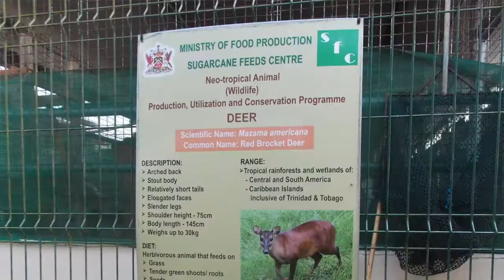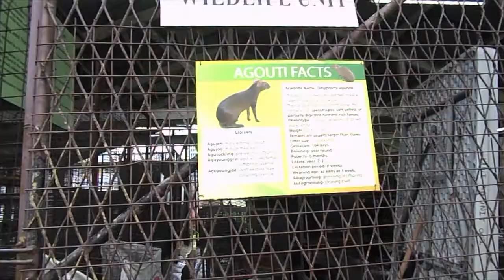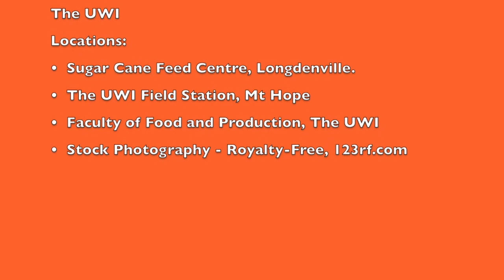Perspectives on Wildlife or Neo-Tropical Animal Farming in Trinidad and Tobago Part 1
Brief perspectives on education, awareness and the future.

References

Drums World Collective. "Drums and Latino Music from South America." Recorded July 12,
     2012. In Drums Around the World: African, Oriental Taiko, Caribbean and Native
     American Music, Ultimate World Drum Music Collection. Equilibrium/2012 Tobacco
     Music Edition, 2012. July 12, 2012. Accessed October 28, 2017.

"Lecturer explores economic potential of wild meat." The Trinidad Guardian Newspaper.
May 13, 2013. Accessed October 15, 2017.
     13/lecturer-explores-economic-potential-wild-meat.

"The Open School of Tropical Animal Science and Production." The Open School of Tropical Animal Science and Production. September 1, 2012. Accessed October 15, 2017.

Wildlife and Neo-Tropical Animals . Wildlife and Neo-Tropical Animals Lightbox, 123RF
     LLC, Chicago, IL 60607. In 123rf. 123rf.
     personal subscription).

Interviews:
1. Professor Gary Garcia, Professor of Livestock Science, The University of the West Indies, St Augustine Campus.
2. Rajesh Bhajan, Final year Postgraduate Student and Agriculture & Technical Officer, Sugar Cane Feed Centre.
Locations:
1. Frank Stockdale Building, The University of the West Indies, St Augustine Campus.
2. The Wildlife Unit, The University Field Station, Mt. Hope
3. Sugar Cane Feed Centre, Lawrence Wong Road, Longdenville